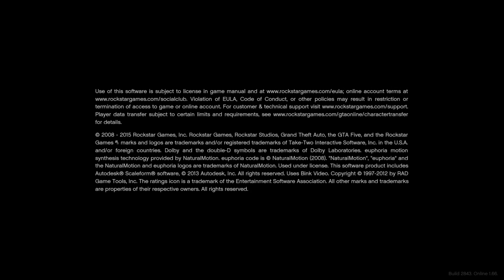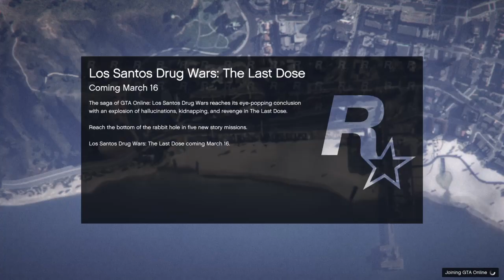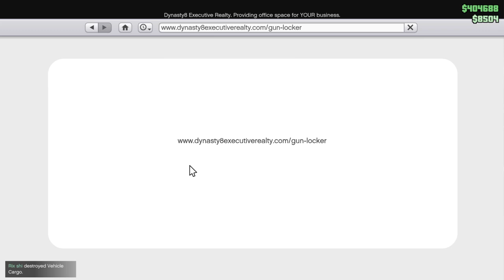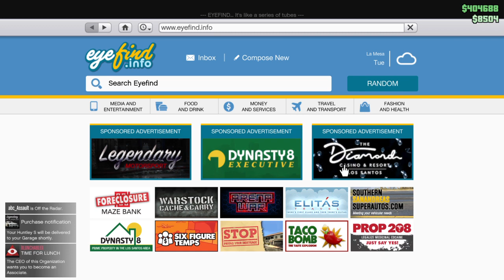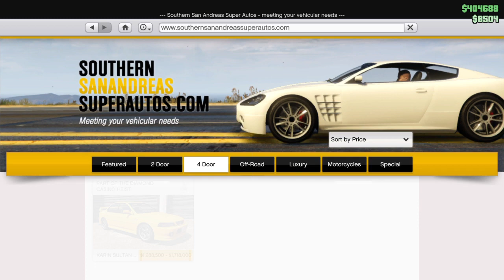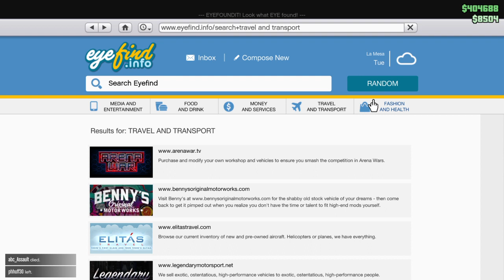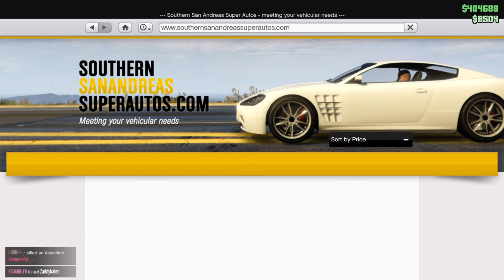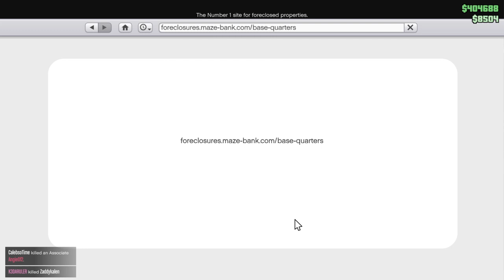Grand Theft Auto V_20230311134010